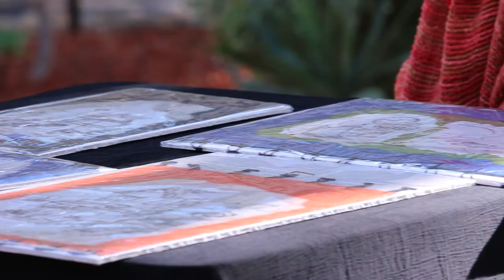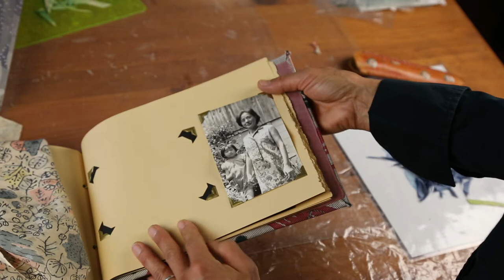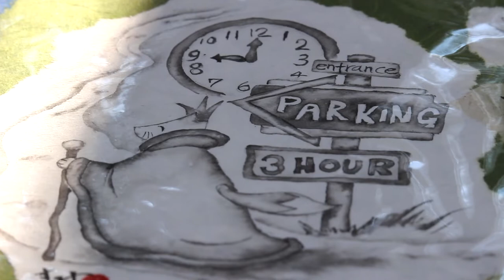Abandoned Fabric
A bag of kimonos meant for the trash changed the course of Sumi Foley's life. Sumi recounts her childhood experiences that led her to become an abandoned fabric artist. Born in Osaka, Japan, Sumi was inspired by her grandmother whom she often visited as a young girl. Her grandmother taught her how to sew and would delight her with captivating bedtime stories. This film is a colorful journey of creativity, imagination, and family.

Music
"Katen no Odori"  by John York and Yukiko Matsuyama
(Off of the Koto album)